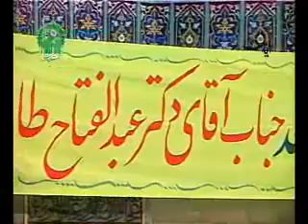الشيخ عبد الفتاح الطاروطي-سورة يونس 2011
Qari Sheikh Abdul Fattah Tarouti reciting Surah Yunus